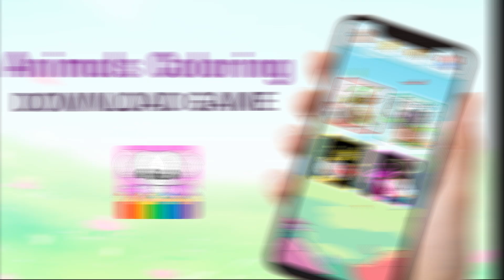Animal Coloring Page 🎨